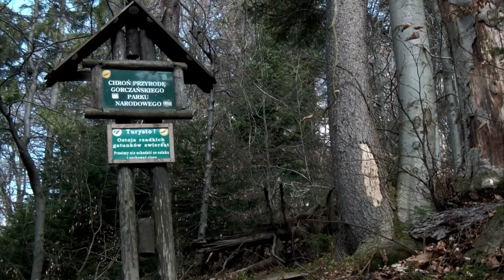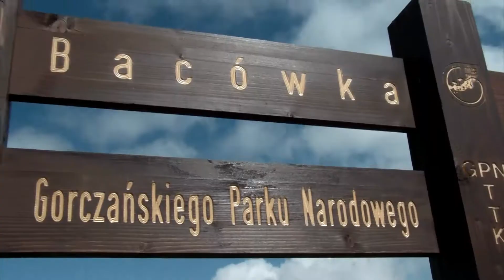Gdzie na górskie wędrówki - Gorce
Gorce leżą rzut beretem od Tatr, ale w przeciwieństwie do nich nie są tak oblegane przez turystów. Na filmie zobaczysz jak wyglądają i czy warto się tam wybrać na górskie wędrówki